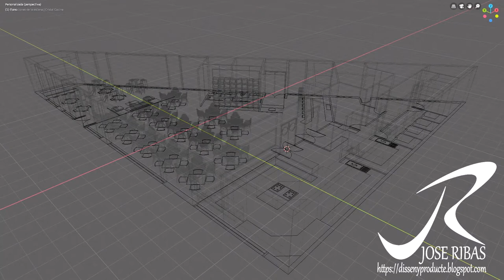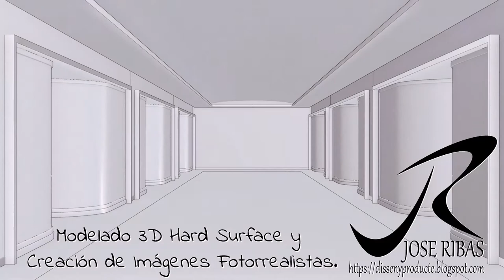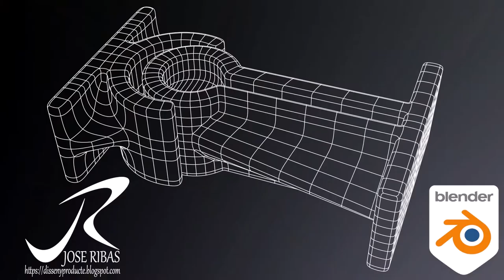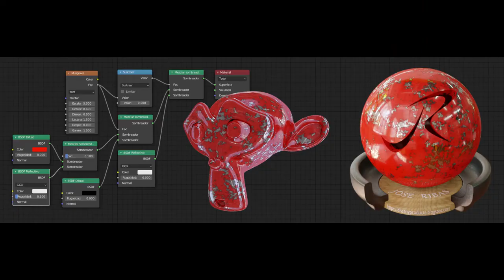Jose Ribas | Blog DissenyProducte. Buscando nuevos proyectos profesionales, Valencia y Medio Rural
Actualmente me encuentro en búsqueda activa de Empleo
¿ Hablamos ?
⚠ Solo utilizo Software Libre y Gratuito

El acceso a una buena conexión de calidad puede favorecer el Teletrabajo y las Compras Online, lo que sin duda puede ayudar a potenciar las zonas rurales como destinos para vivir y trabajar.

Además pueden surgir nuevos proyectos de Oficios Tradicionales que pueden potenciarse a través del acceso a las Nuevas Tecnologías, la Automatización, la Digitalización y la Globalización.

También existen herramientas para que varios profesionales de diferentes sectores pueden colaborar en un mismo proyecto gracias a las nuevas tecnologías, sustituyendo un mismo espacio físico por uno virtual.

Puedo ofrecer formación y/o experiencia en los siguientes campos :
👉 Decoración / Diseño de Interiores
👉 Prevención de Riesgos Laborales
👉 Diseño, Delineación, Modelado 3D, Render, Presentaciones ...
👉 Trabajos de Pintura y Escayola
👉 Trabajos de Mantenimiento
👉 Instalaciones Eléctricas en Baja Tensión y Automatismos
👉 Soldadura de Estructuras Metálicas
👉 Diseño y Programación de Páginas y Aplicaciones Web
👉 Digitalización
👉 Teletrabajo
👉 Formación Ocupacional y en Nuevas Tecnologías